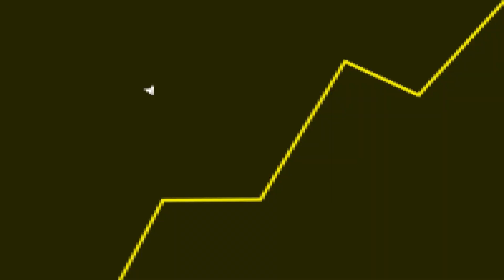O JOGO que deixou Davy Jones FURIOSO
Fala galera! No vídeo de hoje teremos um corte comentando sobre o jogo Ghostwire Tokyo.